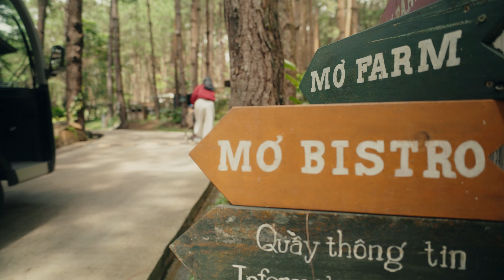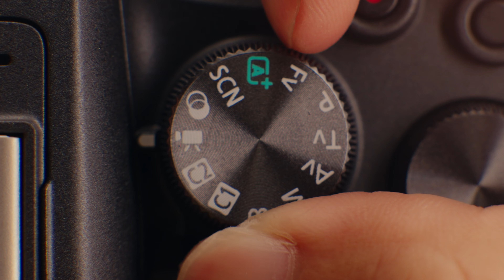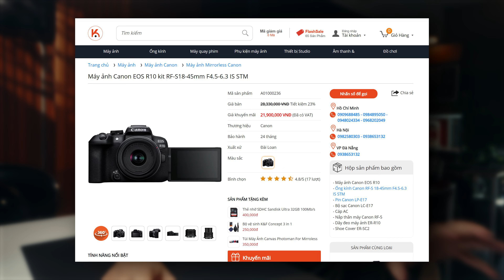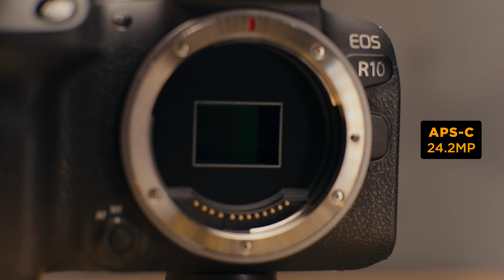HÃY NGƯNG CHỤP ẢNH BẰNG iPhone | ft. Canon R10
Sản Phẩm:
The Music I use (get 2 free months with this link)
Everything You need as a filmmaker (get 2 free months with this link)